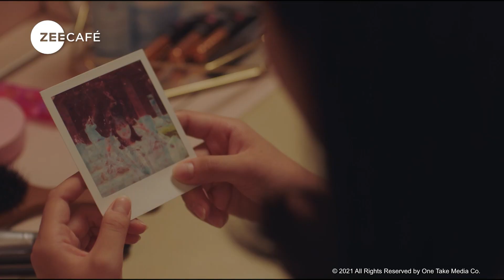Extraordinary You | K Drama | Unexpected Romance | Hallyu Nights on Cafe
Oh, the things that k-dramas make us feel! How did you deal with Ha-ru’s disappearance from the story?

Cast:
Kim Hye-yoon
Rowoon
Lee Jae-wook
Lee Na-eun
Jung Gun-joo
Kim Young-dae
Lee Tae-ri